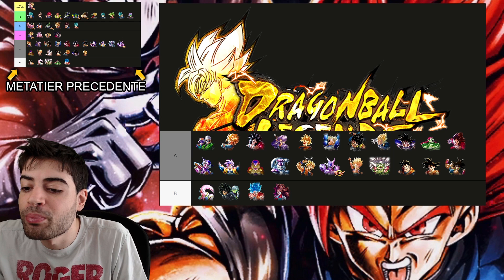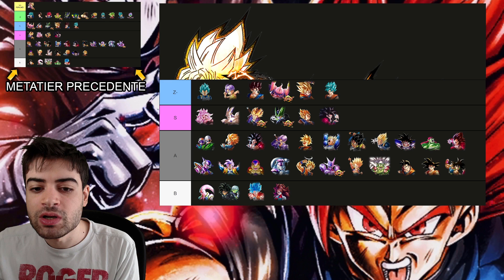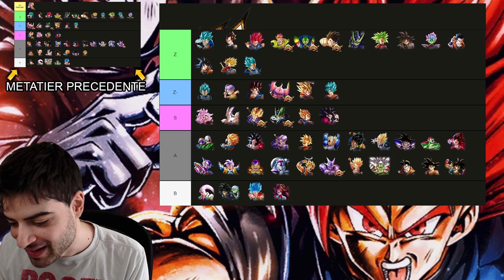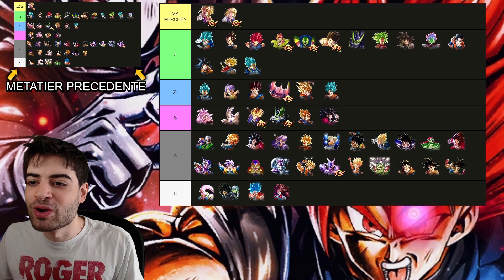METATIER LIST 4 - 2 NUOVI TOP TIER e UN ALTRO META BROKEN!?! | DRAGON BALL LEGENDS ITA